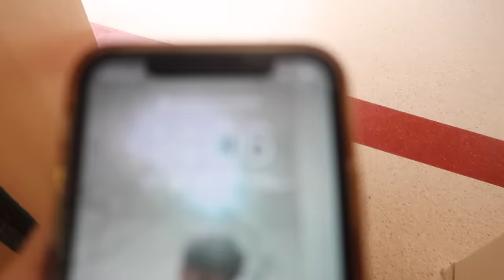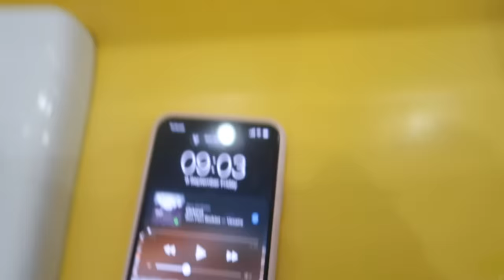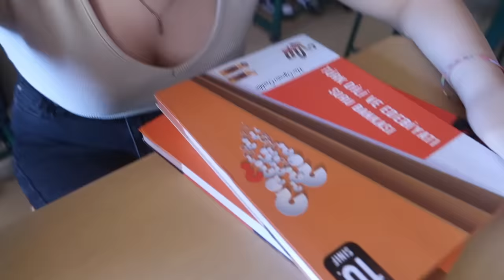OKULUM AÇILDI😩 | OKULUN İLK GÜNLERİ VLOG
Umarım bu videoyu beğenmişsinizdir🤍

edit programım: Final Cut Pro X
kameram: Canon G7X Mark 2
yaşım: 15
hangi sınıfa gidiyorum: 10